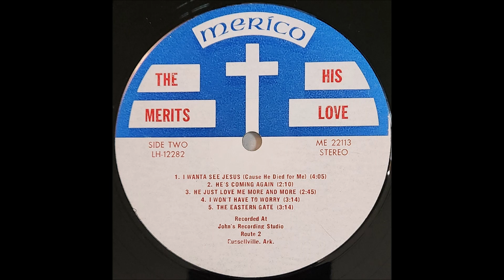He's Coming Again - The Merits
track B2 on His Love LP (Merico 22113)

From Springdale, Arkansas.